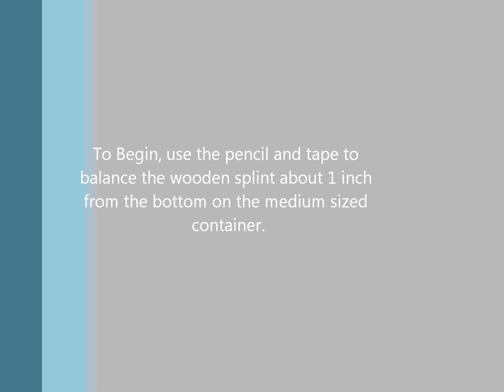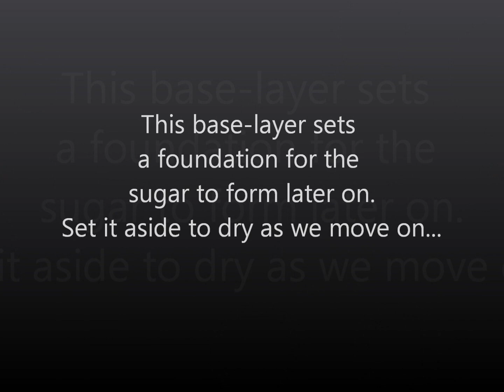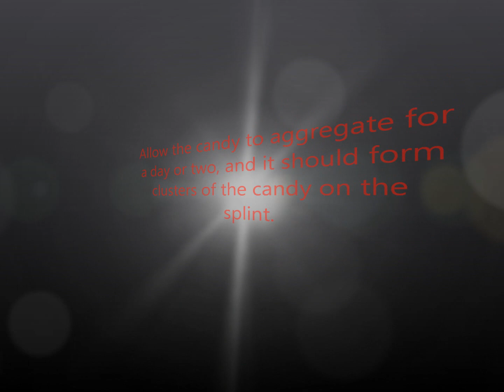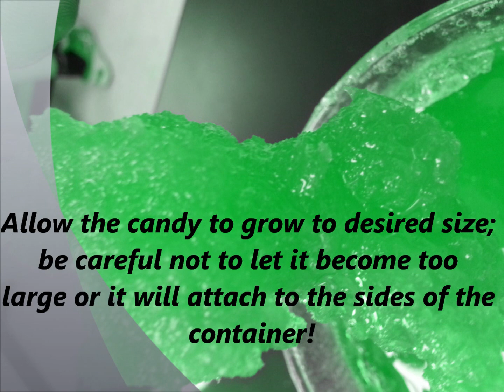How to make Rock Candy [Easy Tutorial]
This is a tutorial on how to make rock candy. It simple and easy! Just follow the steps!

Credits:
Music: Tyga - Careless World (Instrumental) (2nd Verse) (ReProd. T.O. Beatz) [Bass Boost] - TOHitMaker